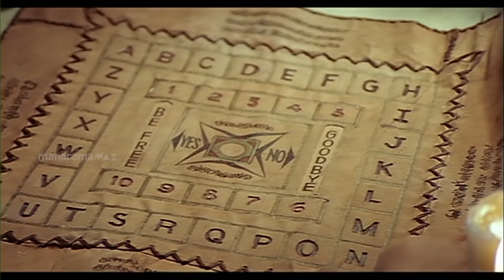ഏതോ ഒരു ആത്മാവ് ഇവിടെയുണ്ട്...|| Mammootty, KavyaMadhavan, Jagathi, MahiVij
ഇതാണ് അറിയില്ലാത്ത പണി ചെയ്യാൻ പോയാലുള്ള പ്രശ്‌നം, ഓജോ ബോർഡ് വെച്ച് ആത്മാക്കളെ വിളിക്കാൻ പോയതാണ്, പക്ഷെ കിട്ടിയപ്പോൾ നല്ല ഒന്നൊന്നര പണികിട്ടി...|| Mammootty, KavyaMadhavan, JagathiSreekumar, MahiVij, Salim Kumar, Urmila Unni, Karthika,  Bus Conductor Malayalam Movie

***Happy Viewing!